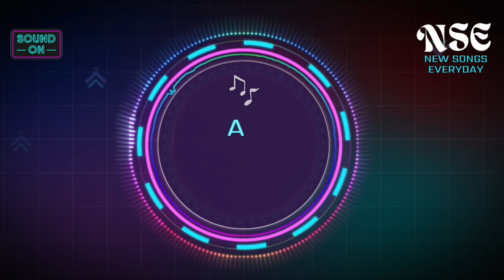Tanhaai Ka Saaya | Fusion | Breakup | Hindi song @NSE365 Free AI Hindi Songs | New Tracks EveryDay